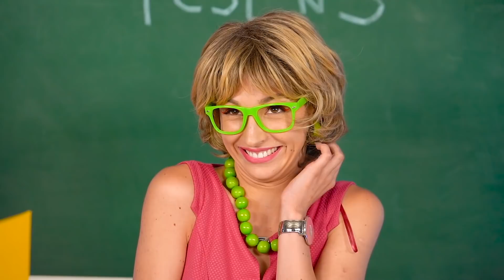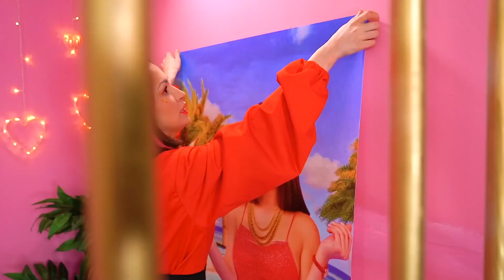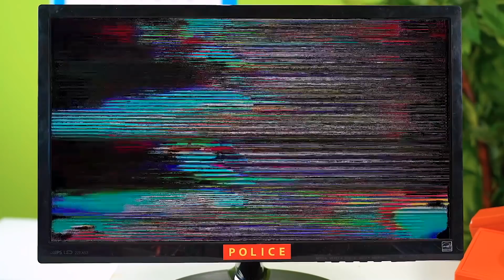Hapiste Kızlar VS Erkekler Mücadelesi | RATATA COOL’dan İyi vs Kötü Öğrencilerle 7 Komik Durum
Merhaba arkadaşlar! Hayatınızı ne değiştirir? Ya bir hapishanede popüler bir mahkûm olursan? Nasıl değişir? Popüler bir kızın hapishanede bile her istediğini elde edebileceğinden eminiz! Peki ya sabaha kadar süren kızlar ve erkeklerin hapishanedeki rekabetine ne dersiniz? Bunun hakkında ne düşünüyorsunuz? Bize yorumlarda yazın!